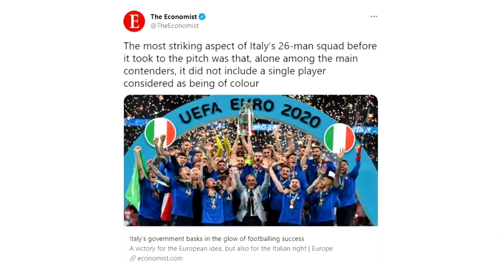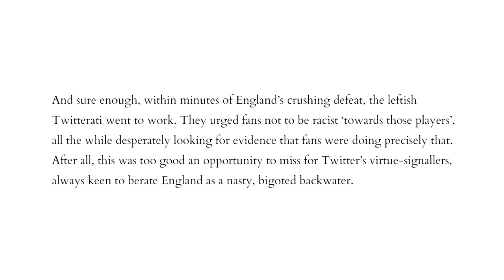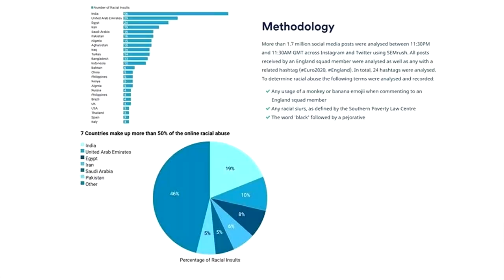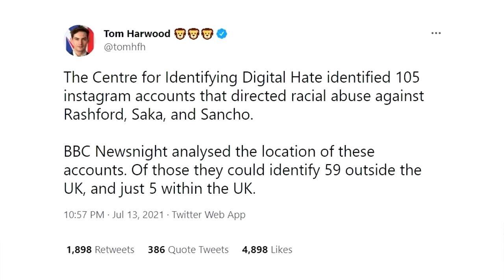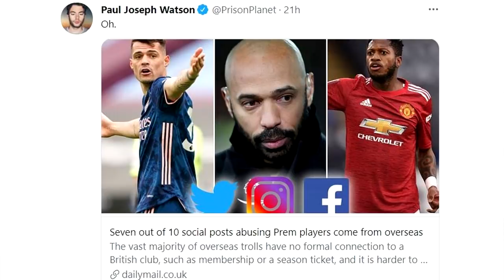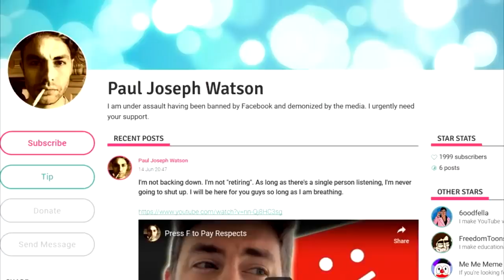The Sportsball Scam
Problem-Reaction-Solution.

BITCOIN WALLET: 3EMQG9EhPkoFbX5F19RTGZs8rPqGYm2mp9
BITCOIN CASH WALLET: qrxhqz9ka423v68qwc7nyqc88q3mx9ea5gcpz88a0l
LITECOIN WALLET: MSs2rWgM571WM3zUnL255gccoQAdz9L6CG
ETHEREUM WALLET: 0x21221F5da5e70F46Bbfa755f89e312daDa51f115